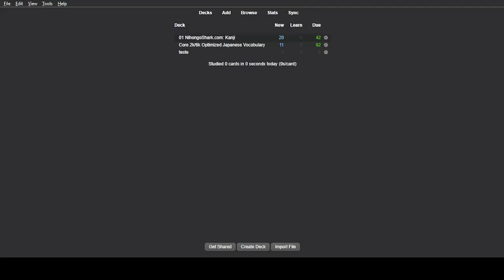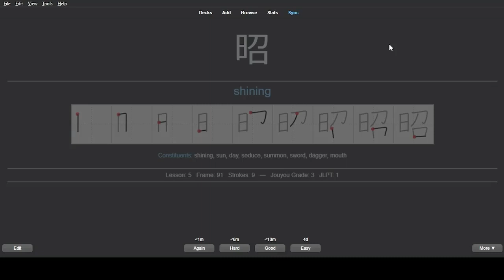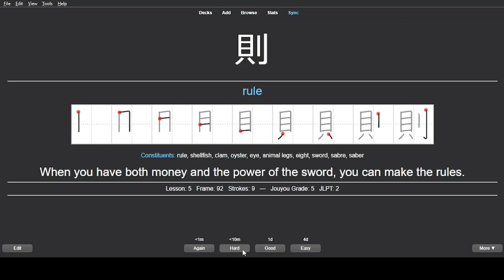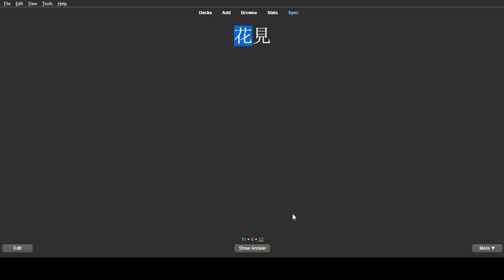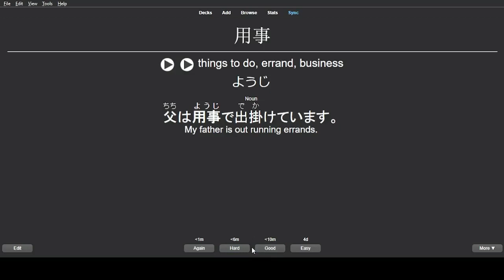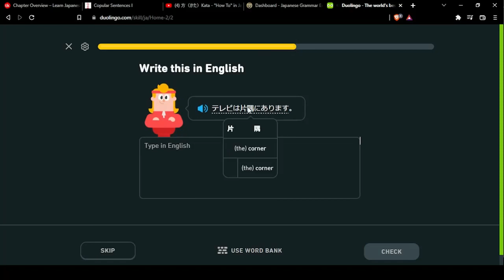Japanese Learning - Day 72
i noticed that i`m only memorizing the kanjis and not really studying anything lmao

Kanji D1 - 357
Kanji D2 - 100